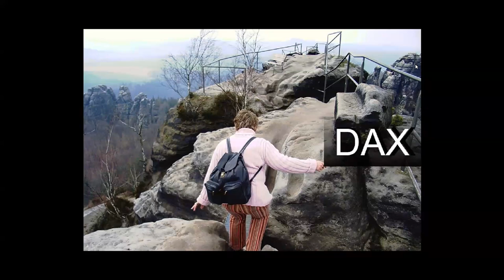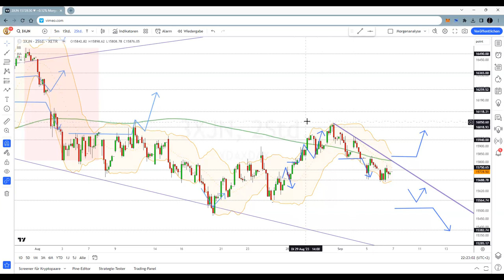Dax Analyse 07.09.2023